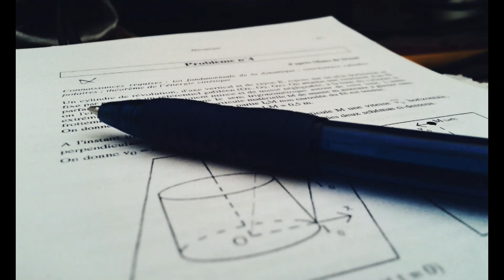Dreams Unleashed: Inspiring Stories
🎙️ Welcome to "Dreams Unleashed," an awe-inspiring series of our engineering podcast! 🌌 In this thought-provoking episode, we embark on an exhilarating journey through dreams, engineering ethics, the enchanting sound of baby's laughter, and the timeless wisdom of J. Robert Oppenheimer, the visionary physicist who changed the world. Get ready to be motivated and inspired like never before!

💡 Join us as we unravel the extraordinary life of J. Robert Oppenheimer, who rose to prominence as a theoretical physicist, delving into quantum mechanics, neutron stars, and black holes during the 1930s. His dynamic teaching style and ability to communicate complex concepts set him apart, making him one of the leading minds in science. 📚

💭 Oppenheimer's legacy goes beyond scientific achievements. Learn how his pursuit of dreams influenced the world, leading him to take the helm of the Manhattan Project, which developed the atomic bomb. The successful test of the atomic bomb brought both awe and horror, leading to the nuclear arms race and the dawn of the Cold War era. Witness the transformative impact of dreams realized and the ethical dilemmas it entails. 💭

🗣️ Delve into Oppenheimer's timeless quotes that echo through the ages, reminding us of our responsibility to use knowledge wisely. "I am become Death, the destroyer of worlds," he said, quoting the Bhagavad Gita upon witnessing the first nuclear test. His words hold deep wisdom, resonating with the weight of scientific discoveries and their consequences. 🗣️

🎶 Amid the scientific and ethical exploration, let us not forget the pure joy encapsulated in the sound of a baby's laughter. In the midst of our pursuits, their innocent laughter reminds us of life's beauty and the importance of preserving a world worth living in. 🎶

⚙️ Reflect on the significance of engineering ethics in shaping a better world. Oppenheimer's life provides a valuable lesson, urging us to strike a balance between scientific progress and moral responsibility. 🌍

Share this episode with your friends and fellow dreamers, as we celebrate the power of dreams, the wisdom of ethical engineering, and the joy found in life's most innocent moments. 🌟